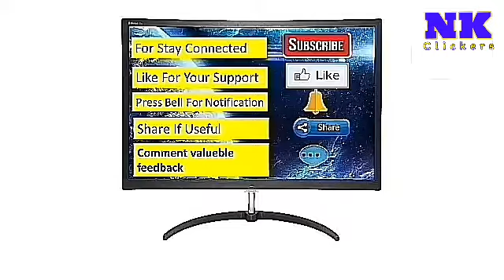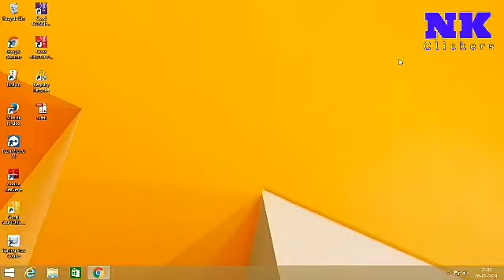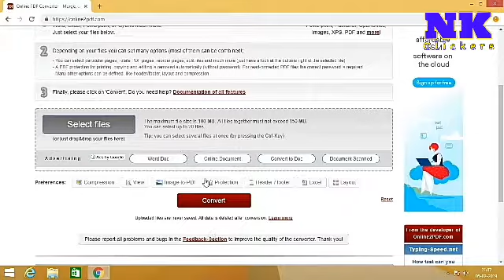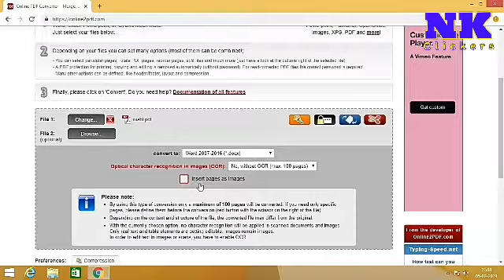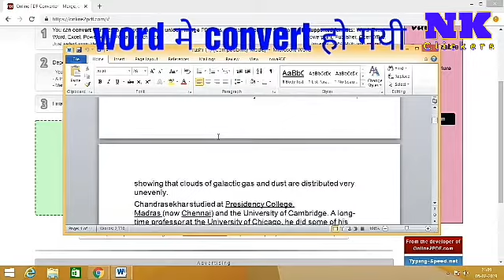How to do PDF to word - PDF का वर्ड बनाए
nkclickers ये कॉम्प्यूटर और मोबाईल के संबंधीत videos  का एकत्रीकरण है. यहा आप आपके समस्याओंका उत्तर videos के माध्यम से मिला सकते है इसलिये इससे जूडे रहना.

प्रस्तूत क्लीप मे हमने दिखाया है की, कई बार पीडीएफ रुप मे होनेवाले डॉक्यूमेंट्स का हमे अलग तरीके से इस्तमाल करना होता है और उस समय उस फाईल मे कई बदलाव करने पड सकते है । लेकीन पीडीएफ मे बदलाव नही होते इसलिये कैसे उसका रुप बदलकर आप जो चाहीये वो बदल कर सकते है । उसके लिये ओपन करे

तो देखिये, शेअर किजीए और चँनल को सबस्क्राईब करे